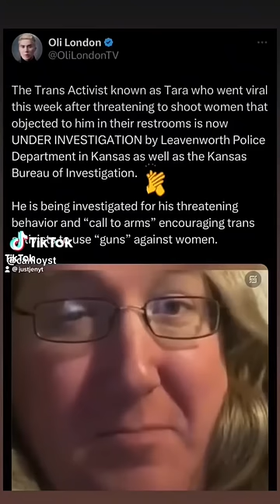TRANS ACTIVIST GETS DOSE OF KARMA